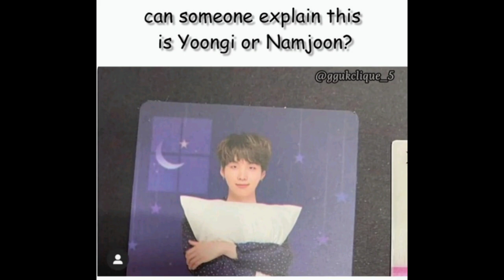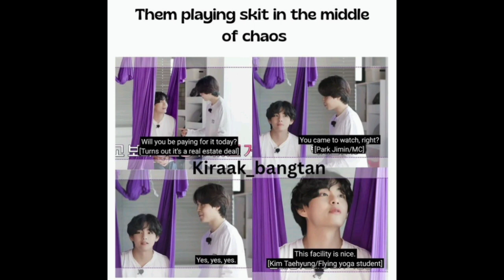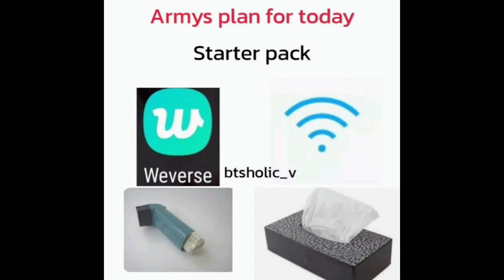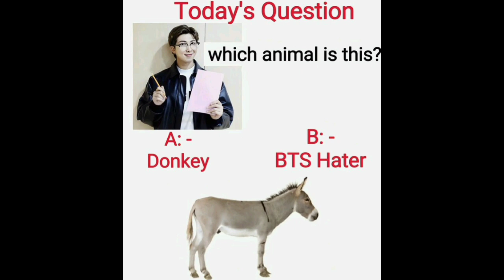BTS Busan concert related memes